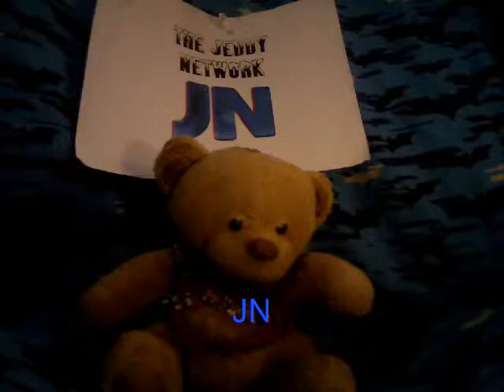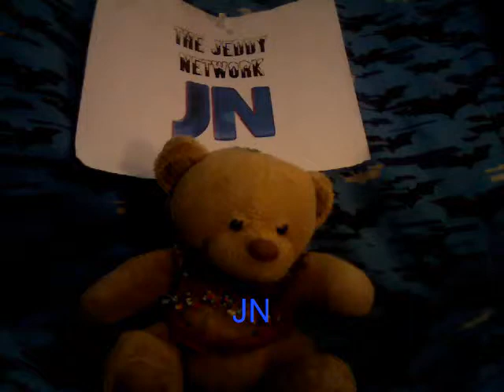the jeddy network update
the jeddy network has been gone since the last week of july but now it's back